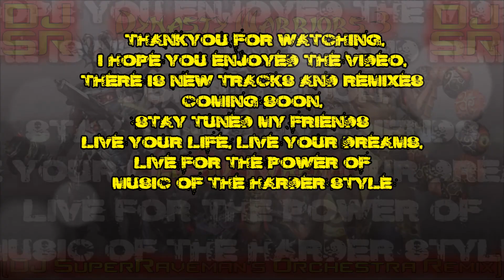Dynasty Warriors 3 - Lu Bu's Theme [DJ SuperRaveman's Orchestra Remix]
Like this remix and want it Introless then follow this link and buy my remix for only £1.

Name: Lu Bu's Theme [DJ SuperRaveman's Orchestra Remix]
Album: DJ SuperRaveman's Game Music Remixes
Length: 03m 27s
Game: Dynasty Warriors 3
Speed: 142 BPM
Platform: Sony Playstation 2 (PS2)
Type: Remix
Style: Orchestra
Date Created: 04th February 2016
Remixed  By: DJ SuperRaveman
Original Theme By: Omega Force/Koei Tecmo/THQ